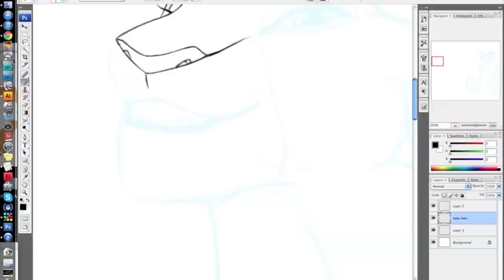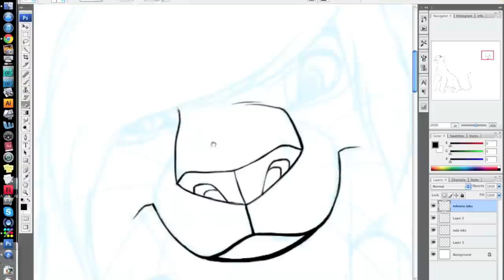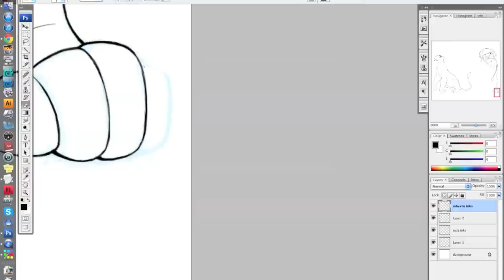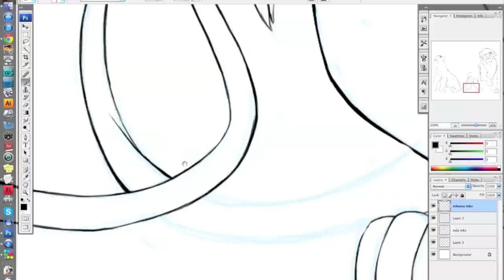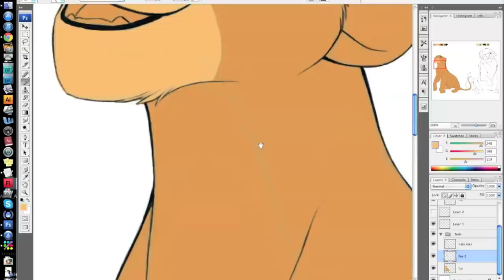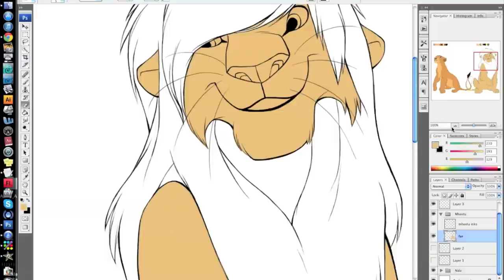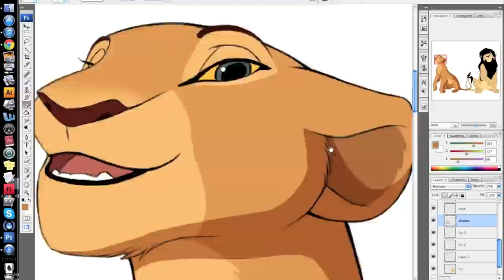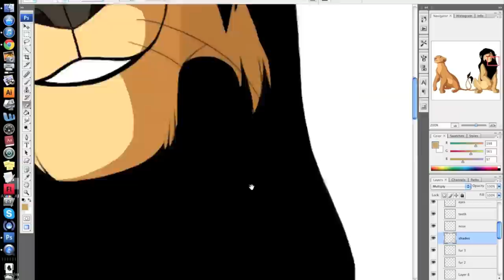The Lion King Speed Painting(Drawing Nala and Mheetu)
**I IN NO WAY CLAIM OWNERSHIP TO THE LION KING'S ORIGINAL CHARACTERS, OR TO THE BAND YES AND THIS REMIX OF THIS SONG**

Hello everybody! Here is speedpainting #2, this time featuring Nala and her brother Mheetu!
Thanks so much for viewing my work, your support means a ton to me!

The Lion King is copyrighted to Disney.
Artwork belongs to MissAudi.
Songs: "Starship Trooper" - Remixes - The Verge-DJ. "Starship Trooper" is owned by Yes.